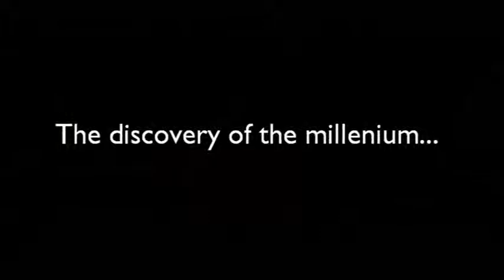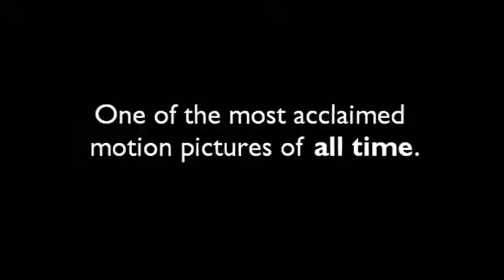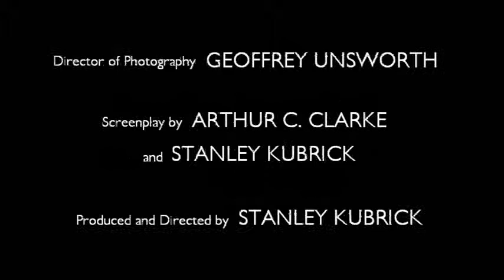"2001: a space odyssey" fan-made trailer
Just an exercise.